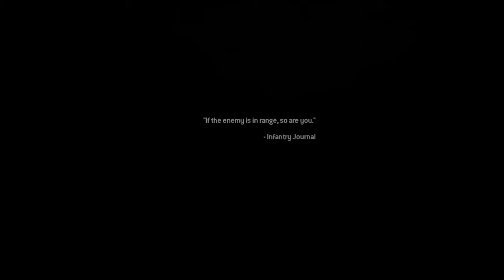Call of Duty®: Modern Warfare® 2 Campaign Remastered